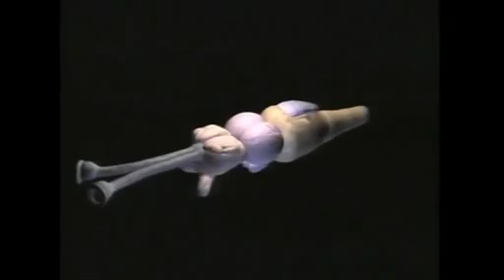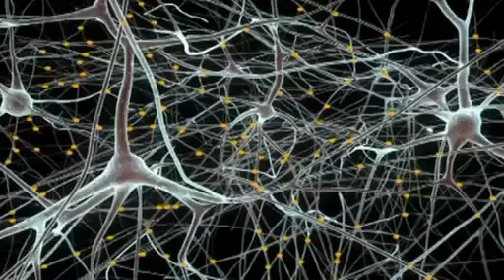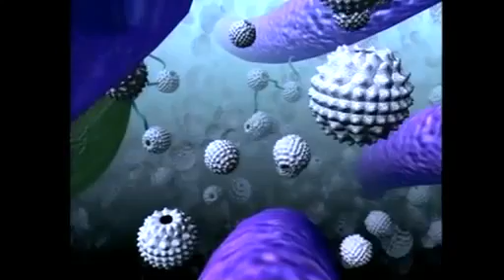Henry Markram author of Augmenting Cognition - epflpress.com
The Human brain is only 100,000 years old. Yet, this newly evolved organ endows us with unique creative capabilities beyond all other living creatures, including the gift to understand itself. As our very survival and success in life depends on utilizing our brain's power, intense efforts have begun worldwide to understand the brain, reverse-engineer it and even augment its capacity. Towards this end we harness every trick in the book of mathematics, physics, chemistry, pharmacology, biology, psychology, as well as computer science, information sciences, and engineering -- giving rise to the birth to the new AugCog Era.

The new AugCog research field focuses on the development of scientifically-based rigorous approaches, including brain-computer interfaces and the use of various drugs, for restoring and augmenting cognition. The field includes the study of the relationship between basic operational states of the brain, such as sleep, or daily activities such as dance and their impact on augmenting cognitive capabilities.

This book confronts our entry into the AugCog Era through a series of contributions from the world's best know experts. The book is divided into two sections, the first of which discusses state-of-the-art methodologies; and the last provide some perspective on the social and ethical issues. These two parts are separated by an interlude in cognition, where a fascinating story of the savant syndrome is told.